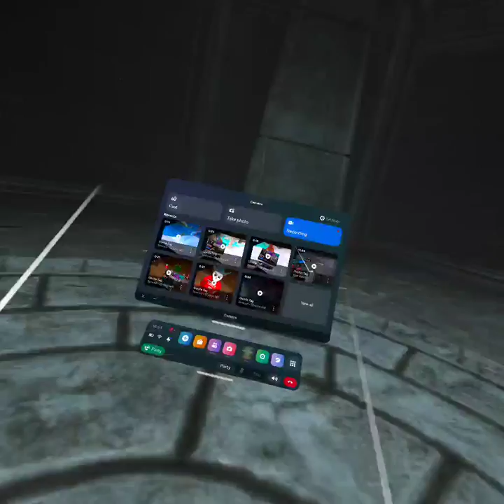battle of talent inspiration from jmancurly